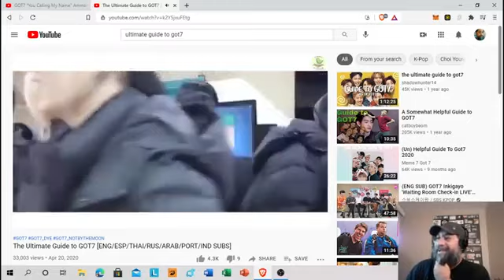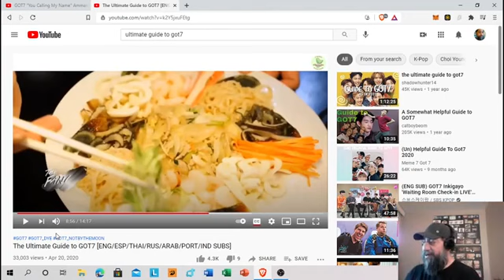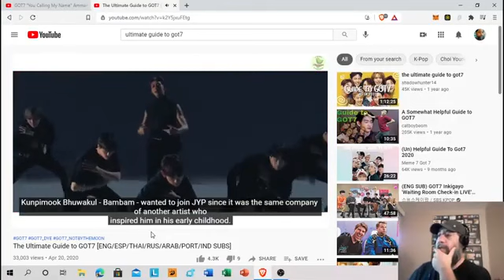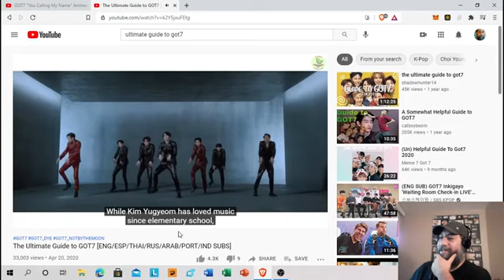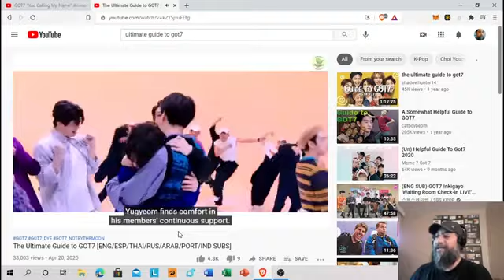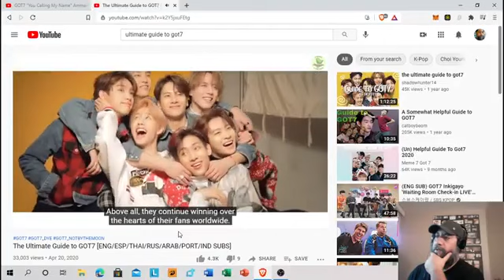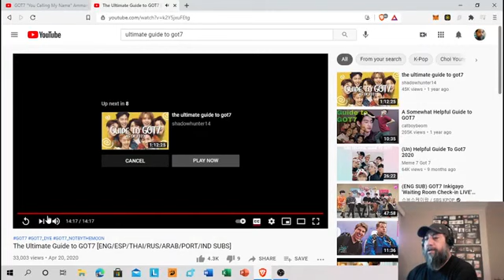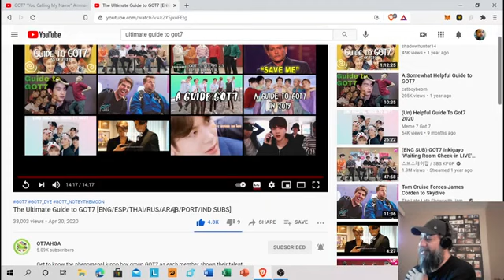GOT7 "Ultimate Guide" Ammaron Reaction (Part 3)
First Time Reaction to GOT7 "Ultimate Guide".

I taught myself the piano because I love the sound of it and started writing my own stuff in the mid 90's. I recorded my first and only album so far over 5 years ago. I fully intend on creating more music. Thanks for the inspiration Tom, Nova, Brandon, and HOG.

Cryptos can be a great resource for supporting independent artists like Tom and me. You can earn free cryptos by downloading the BRAVE browser for free. Just go to BRAVE.COM. You will earn BAT (Basic Attention Tokens) from responding to BRAVE sponsored ads and can earn anywhere from $4-5 a month in BAT from simply using the browser. You'll also need to download the UPHOLD Wallet which will allow you to transfer BAT Tokens. It's also free and BRAVE.COM will show you how to do it.